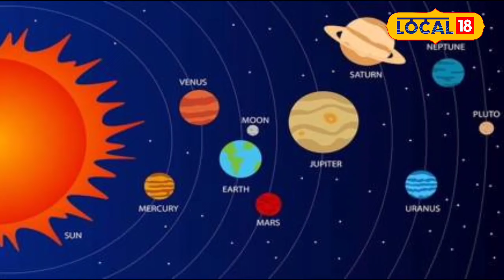Kajari Teej Rashifal: 22 August को बुध का गोचर, जानिए कौन सी राशियों के लिए है शुभ संकेत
According to Vedic astrology, the transit is directly related to all the 9 planets and 12 zodiac signs. Transit means movement of planets. When a planet enters from one zodiac sign to another, this process is called transit. The transit of planets has a great impact on a person's life. According to astrology, all the planets change their zodiac signs in a certain period.
वैदिक ज्योतिष शास्त्र के अनुसार गोचर का सीधा संबंध सभी 9 ग्रहों और 12 राशियों से होता है. गोचर का अर्थ है ग्रहों की चाल. जब कोई ग्रह एक राशि से दूसरी राशि में प्रवेश करता है तो इस प्रक्रिया को गोचर कहते हैं. ग्रहों के गोचर का व्यक्ति के जीवन पर बहुत प्रभाव पड़ता है. ज्योतिष शास्त्र के अनुसार सभी ग्रह एक निश्चित अवधि में अपनी राशि बदलते हैं.